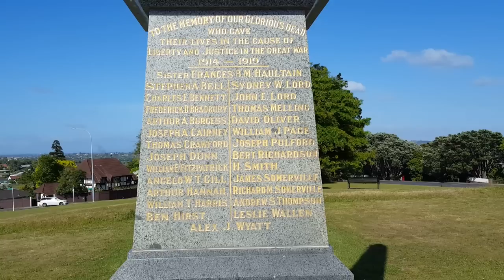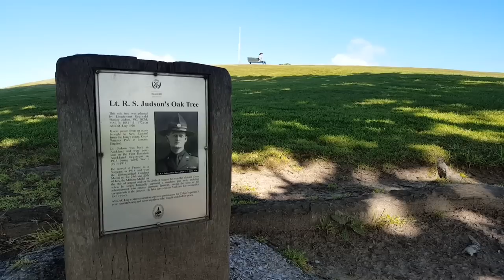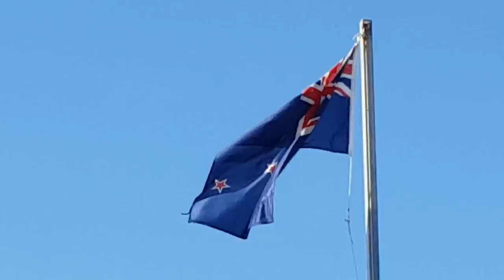12.52 minutes in Howick on a Tuesday